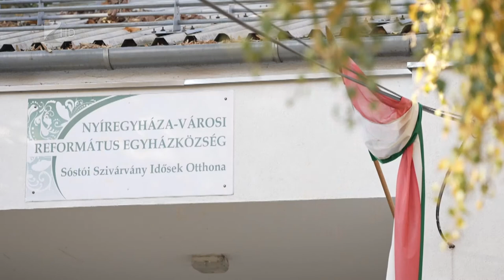Tíz éve egyházi fenntartásban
Jubileumi évfordulót ünnepeltek a Sóstói Szivárvány Idősek Otthonában. Nyíregyháza legnagyobb szociális intézménye pontosan tíz éve került a református egyház fenntartásába. Az ünnepélyen elhangzott, a szociális dolgozók munkáját a járvány megjelenése óta értékeli megfelelően a társadalom.